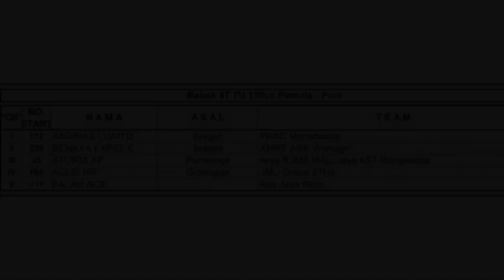RACE Bebek 4T 150 cc TU PEMULA❗️Manahadap Seri 4 Purbalingga 2023